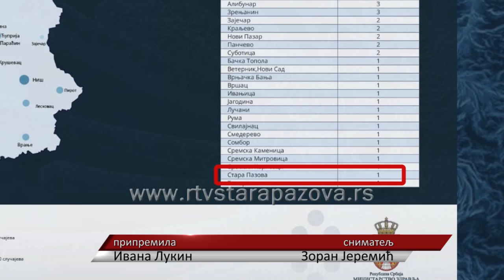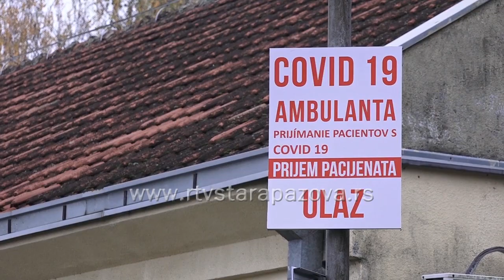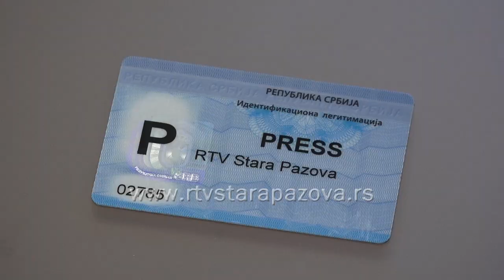Godinu dana od korone u našoj maloj sredini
Pre godinu dana naša zemlja, a sa njom i naša mala sredina suočila se sa epidemijom virusa Covid 19 i stanjem kakvo nepamte ni najstariji kod nas.